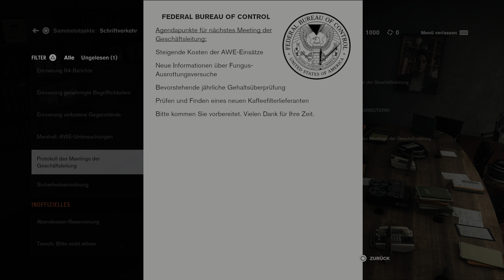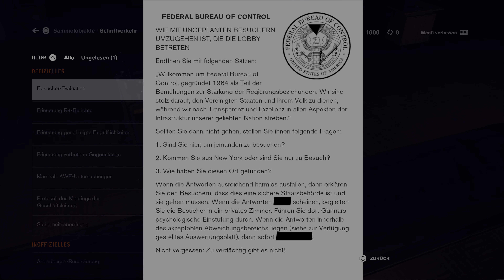Control Ultimate Edition PS5 Grafikmodus Playthrough 2